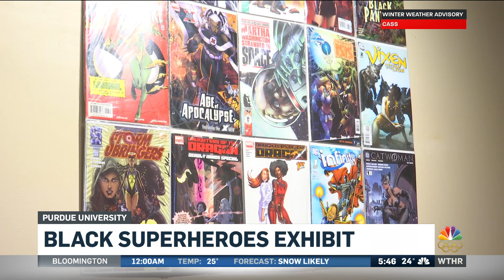Exhibit celebrates black superheroes